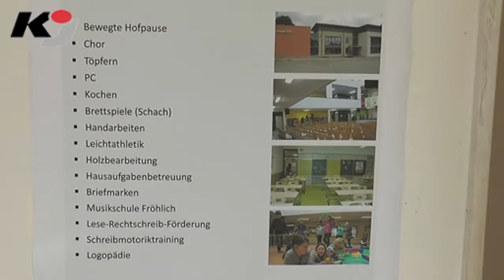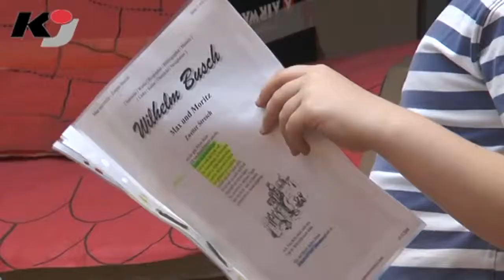Grundschule Burkhardtsdorf gibt Einblick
BURKHARDTSDORF: Die Grundschule Burkhardtsdorf hat sich für die Zertifizierung als "Bewegte Schule" beworben, die durch das Kultusministerium, die Unfallkasse Sachsen und die Uni Leipzig vergeben wird. Darüber und über noch viel mehr konnten sich Interessierte beim ersten Tag der offenen Tür informieren.